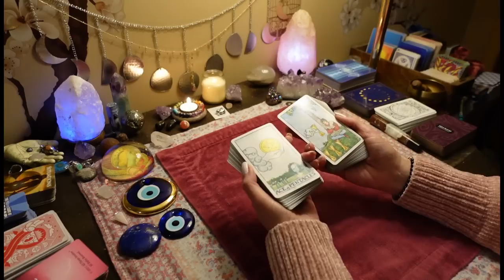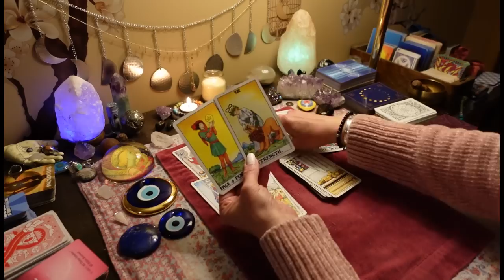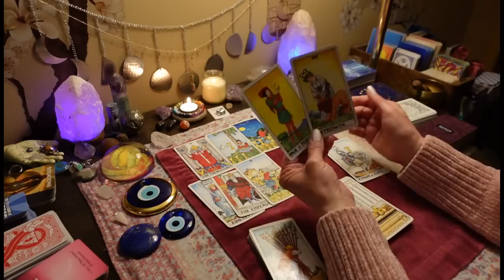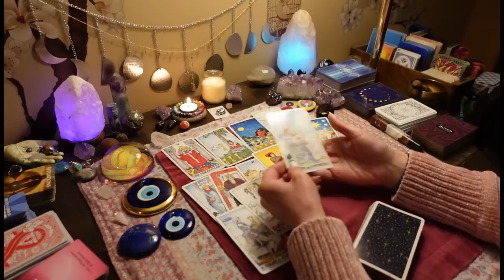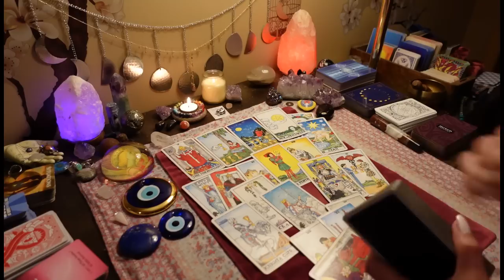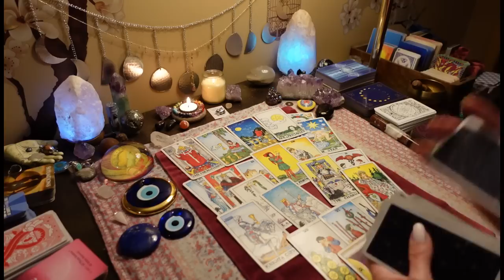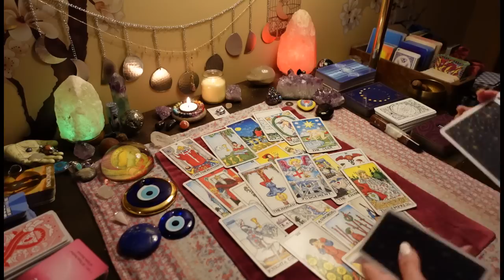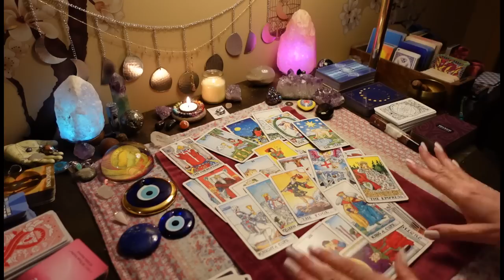This Blessing Is Being Shoved In Their Face. Expect A Message From This Person. COLLECTIVE ALL SIGNS